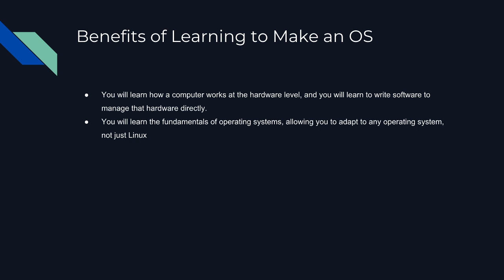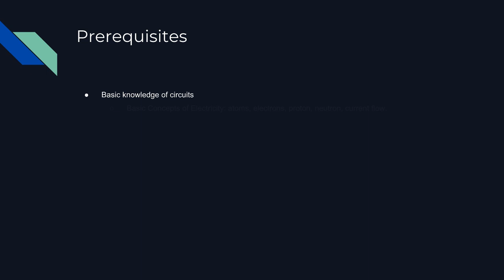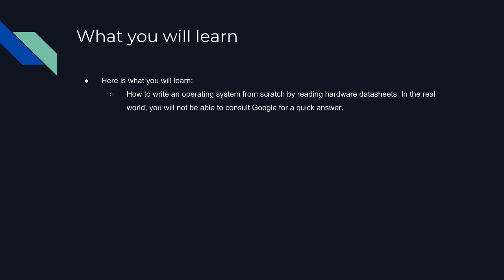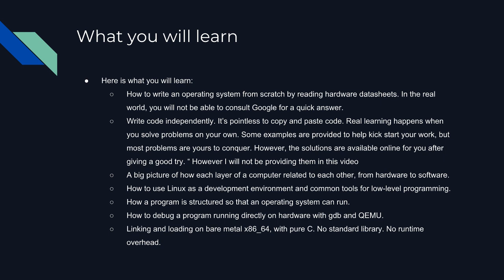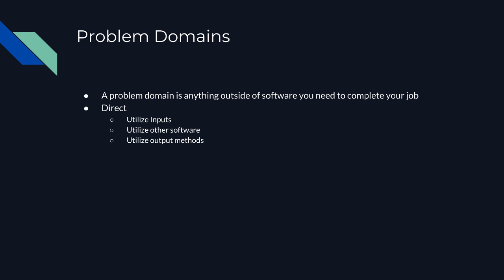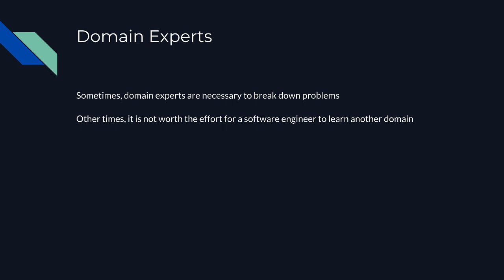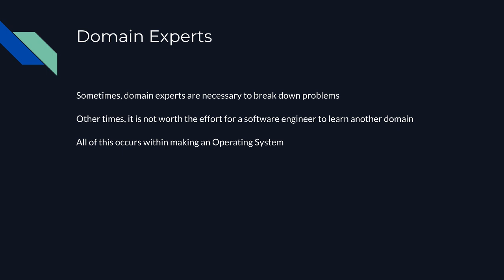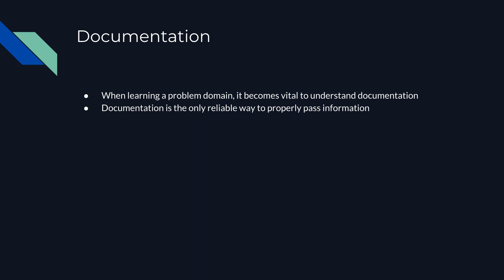How to make an Operating System from Scratch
In this video, I go over the basic information required to make an operating system from scratch. Next, we will be going over the basics of the system itself.